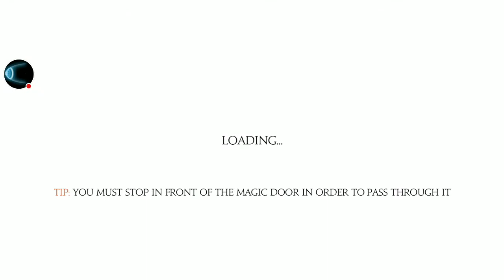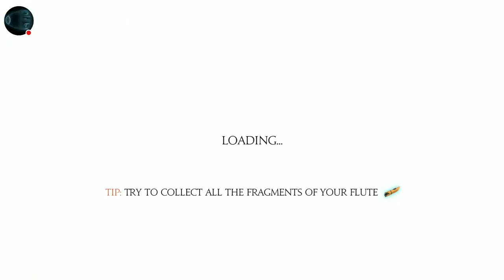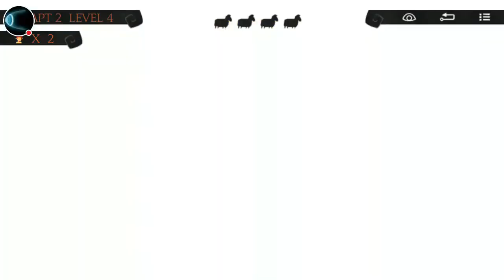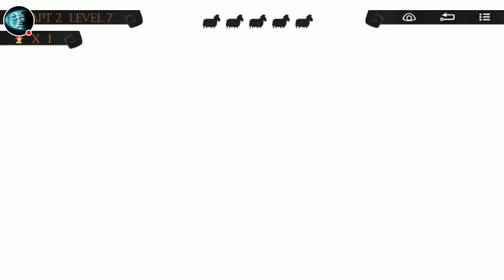Song of Pan - Chapter 2 ! Part 1